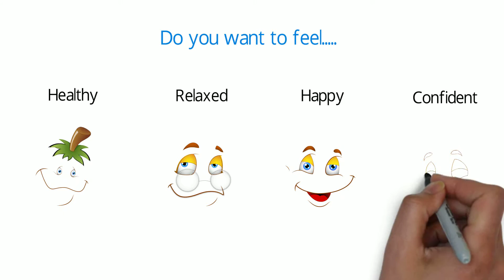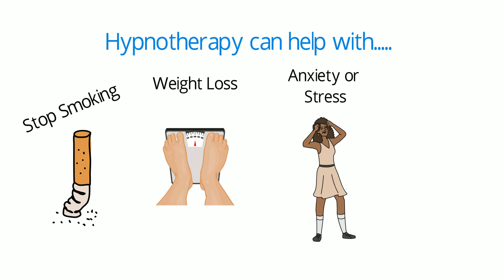Kismet Hypno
This whiteboard video was produced for Kismet Hypno a Hypnotherapist and Psychotherapist in Northampton.